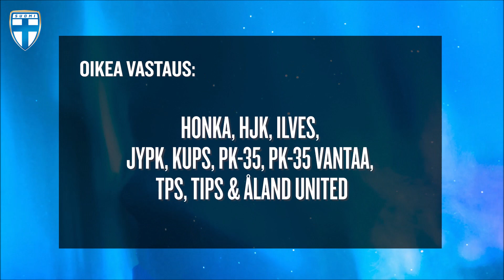Helmarit tietää 🤔 | Heidi Kollanen & Emma Koivisto | Testaa tietosi! 🦉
Helmarit tietää -videosarjassa Helmari-pelaajat ottavat toisistaan mittaa tietokilpailussa! Ensimmäisessä kaksintaistelussa ovat vuorossa Emma Koivisto ja Heidi Kollanen, jotka kisaavat siitä, kumpi osaa vastata paremmin jalkapalloaiheisiin kysymyksiin.

Olisitko tiennyt oikeat vastaukset? Tykkää ja KOMMENTOI! 🦉💬